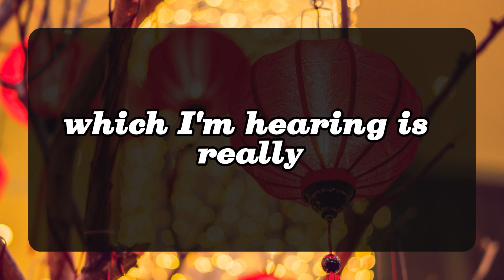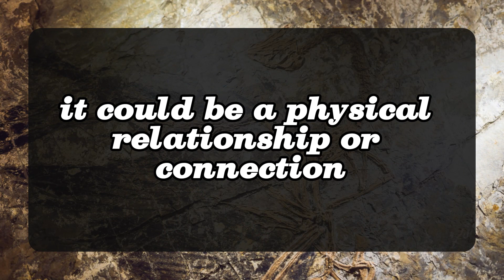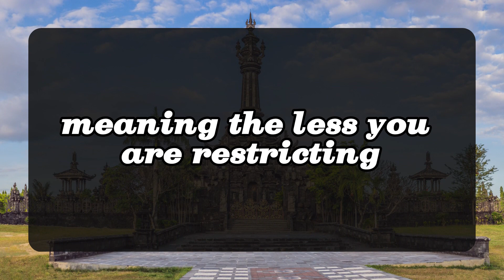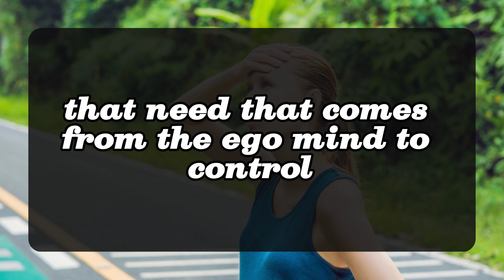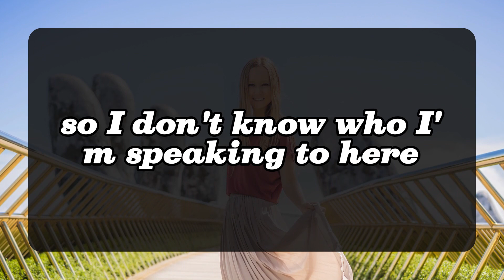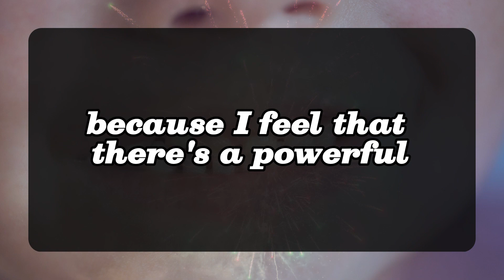😱😰Your person is trying to gain the courage to talk to you about the 💌 DM DF | Twin Flame